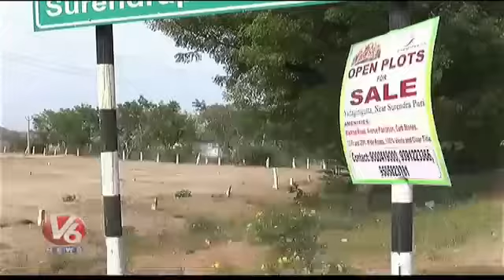Gated community Villa Open Plots for Sale (hmda/rera )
Premium Gated community Villa Open Plots for Sale in  Hyderabad  85 Acres Mega HMDA | DTCP | RERA Layout Ready to Construction & Spot Registration
For More Details & Site Visit :
*** Ganga
{Executive director }